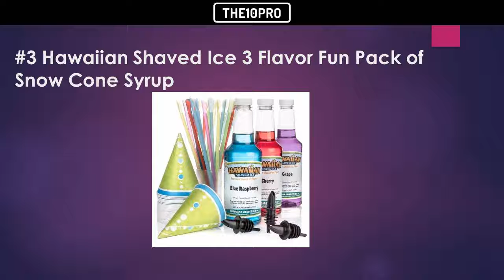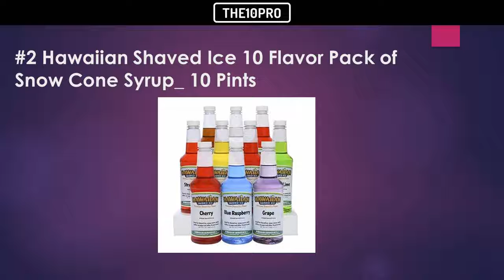Top 7 Best Snow Cone Syrups in Reviews